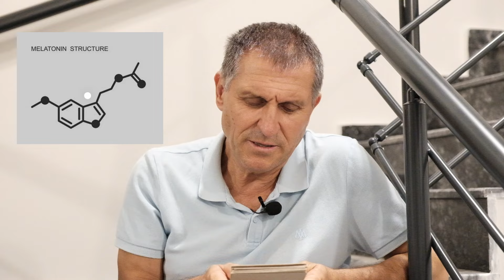İYİ GÜZEL UYKU İÇİN NE YAPILMALI I UYKUYA NE İYİ GELİR I UYKU NASIL GELİR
Uyuma sorunu insanı çok etkiliyor,  uyku nasıl düzene sokulur, uyku için ne yapılmalı, uykuya ne iyi gelir, uyku nasıl oluşur, uyku nasıl gelir, uyku getiren çaylar ile birlikte rahat uyumak için neler yapmalıyız  tek tek açıkladım.